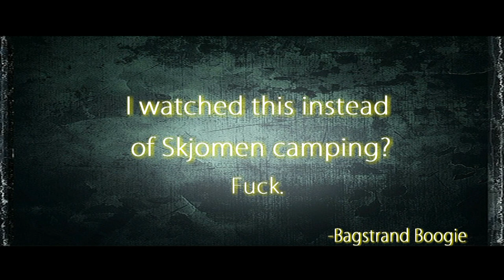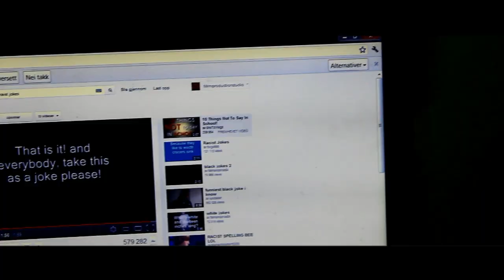Totally normal activity trailer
The huge budget video TNA just let off a trailer of their hollywood video. Totally normal activity trailer bogstrand bag chicka bogga chicka bag boogie bag skjomen camping ballangen luleå sparken umeå piteå big budget hollywood håkvik exactly trailer vehicle album boogie nights rock n roll fiskeboll pannekaker i centrums torv shoot you in the ass with a bee bee gun boogie bag chicka bogstrand bag marius magnussen extremely sorry happy satisfied my name is snorlax big budget scary mean funny bad good evil syndrom good again eidum kristensen marcus haugen andreas tor einar narvik håkvik ballangen skjomen skjomnes sallangen polar zoo bjerkvik narvik ankenes sandvik i get high hey you i wanna hold your hand fo sure shoot you in the ass with a bee bee gun boogie bag chicka bogstrand bag marius magnussen extremely sorry happy satisfied my name is snorlax big budget scary mean funny bad good evil syndrom good again eidum kristensen marcus haugen andreas tor einar narvik håkvik ballangen skjomen skjomnes sallangen polar zoo bjerkvik narvik ankenes sandvik i get high hey you i wanna hold your hand fo sure shoot you in the ass with a bee bee gun "The Notorious B.I.G." Bear Hands Keep What's Number Put Turn Bowling Right Eurovision Left norway